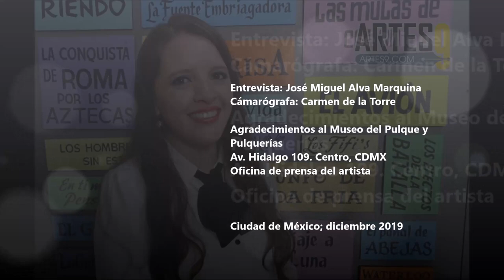Marla en el Museo del Pulque y Pulquerias CDMX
Entrevista Exclusiva para Artes9.com presentamos a esta nueva escritora, que además es bailarina profesional, y de la que escucharemos muchos en 2020.